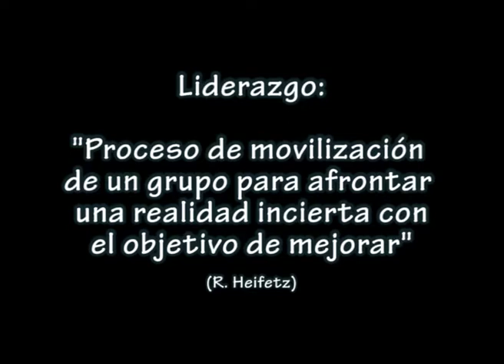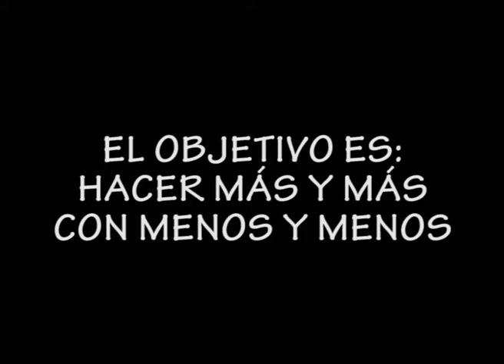Lider Lean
Perfil del Lider Lean